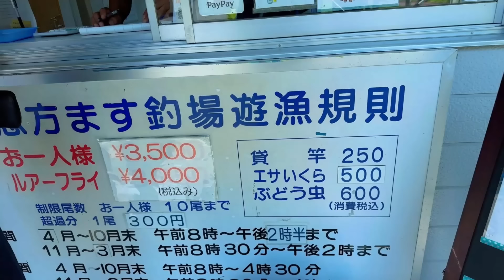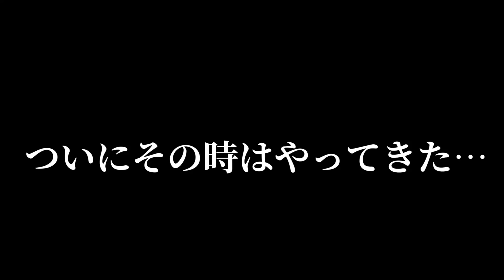初めての釣りがとんでもないことになる東雲うみ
全世界累計DL１億以上の釣りゲーム『釣りの達人』が、ついに日本リリース！
この夏、『釣りの達人』でヒットの興奮を味わえ！